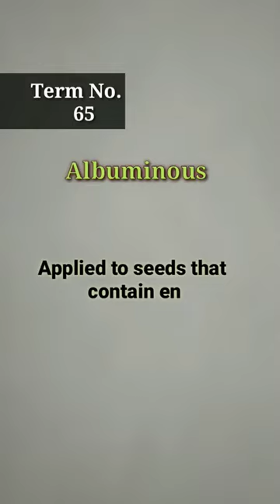term65 albuminous biology science shortterms definition botany shorts